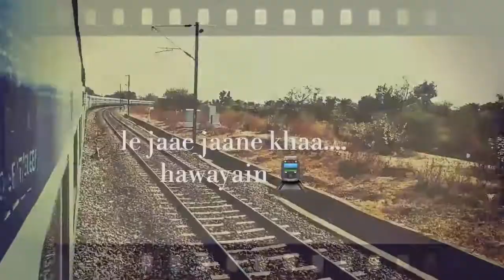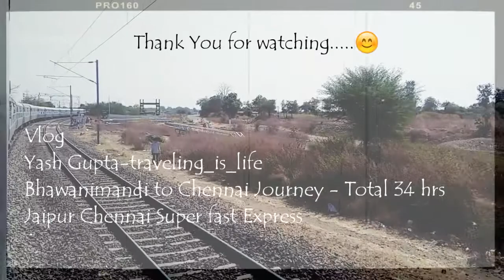CHENNAI EXPRESS : ट्रेन से कम्बल चोरी | BHAWANIMANDI | JAIPUR TO CHENNAI JOURNEY | CHORI IN TRAIN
Journey which started from the north and comes to an end in the south.
Watch it,  thank you